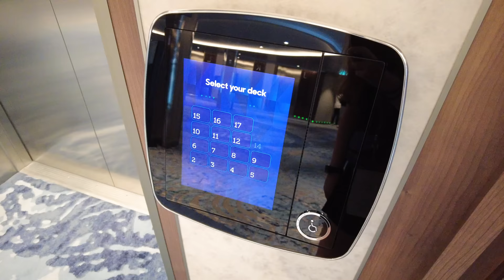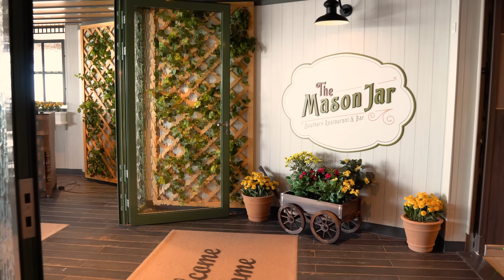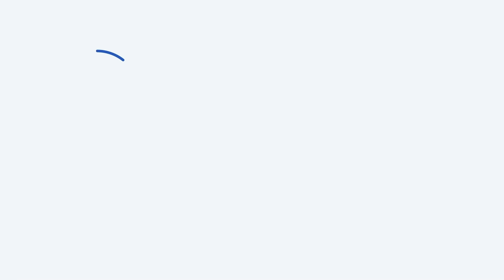Is Icon of the Seas My Favorite Royal Caribbean Ship Now?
When you compare the two newest and biggest cruise ships in the world, why would Icon of the Seas stand ahead of Wonder? I sailed on both recently and share why Icon breaks the mold.